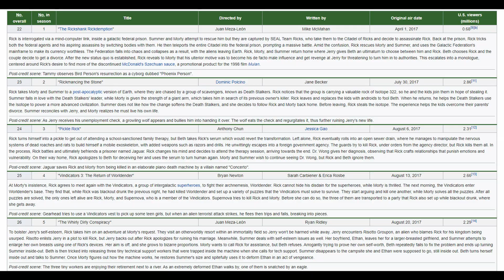Vindicators 3: My Favorite Rick and Morty Episode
Vindicators 3 may not be the most popular episode of Rick and Morty around (see what it did to the poor Whirly Dirly Conspiracy), but, I'm sorry, it's my favorite episode of the series.

Of course trying to explain why something is your favorite episode is actually pretty hard. So why does Vindicators 3 stand out for me among all of the other episodes of Rick and Morty? I suppose we'll just have to look at a few of its positive attributes.